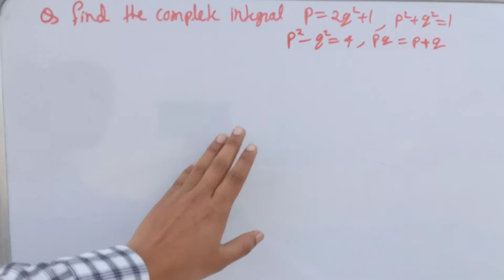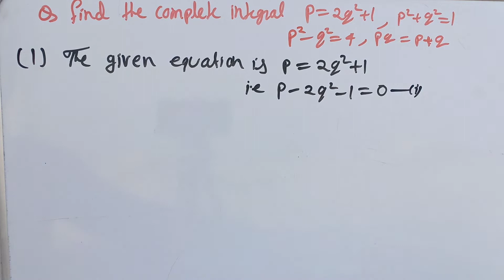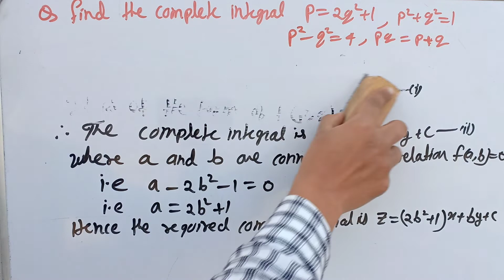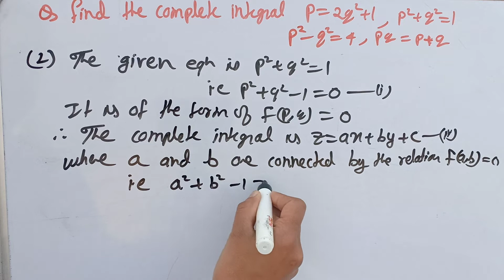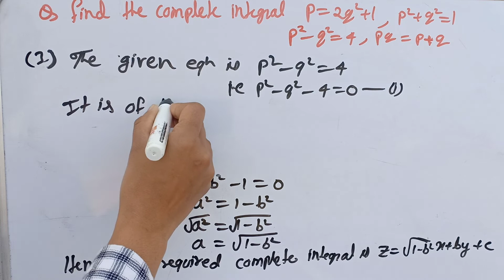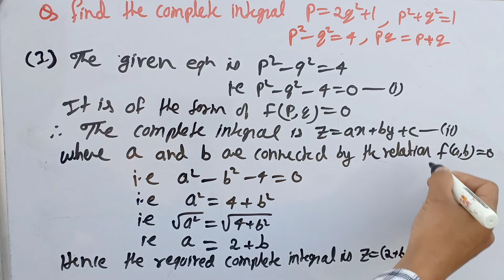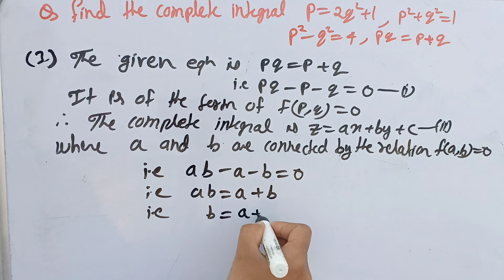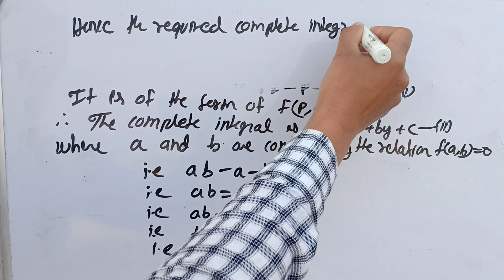Non linear partial Differential Equations || Semester 3 Paper 7 Lacture 2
Find Complete Integral p=2q2+1, P2+q2=1, p2-q2=4, pq=p+q

partial differential equations by Susmita Sharma Classes

partial differential equations in Hindi

partial differential equations in English

semester 3 partial differential equations

non linear partial differential equations

BSC 2 nd year Partial Differentiation Euler's Methods

BSC 2 nd year Partial Differentiation Equations

BSC 2 nd year non linear partial differential equations

mathematics Honour online class

online mathematics Honour Class

Non linear partial differential equations question

question of non linear partial differential equations

example of non linear partial differential equations

semester 3 non linear partial differential equations

problem of non linear partial differential equations

complete Integral question

how to find complete Integral

types 1 non linear partial differential equations